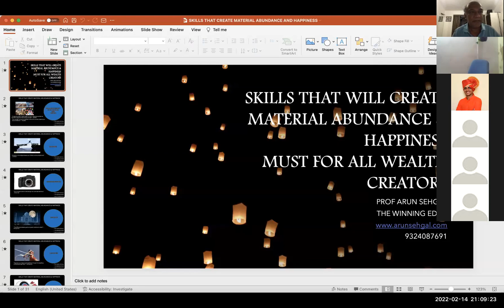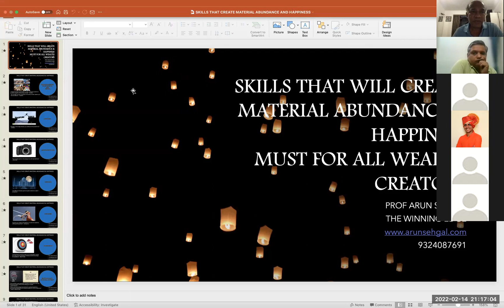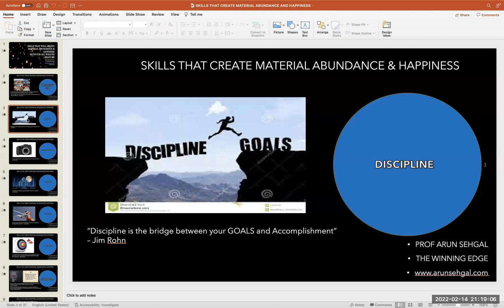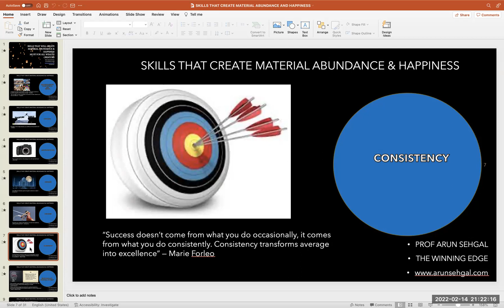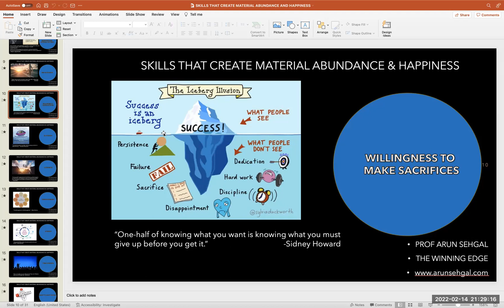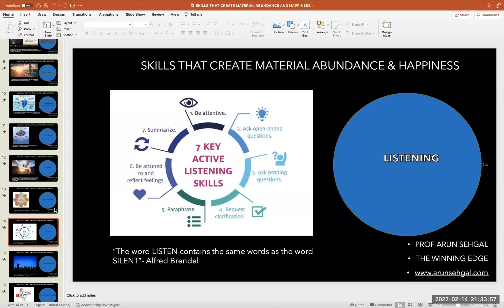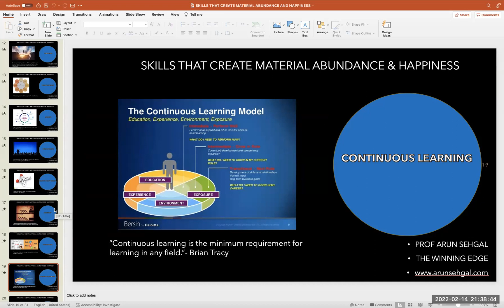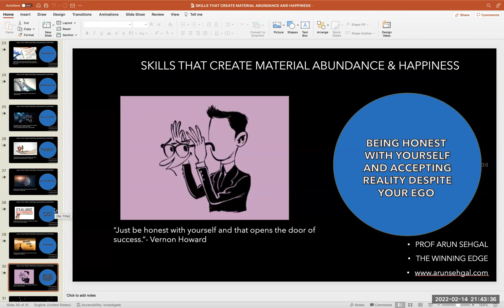Skills that will always create a life of abundance and happiness in future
Become a wealth creator if you desire a life of abundance but then think like a "happypreneur" and focus on health, relationships and money. This presentation talks of all skills that help you create a life of abundance and happiness.